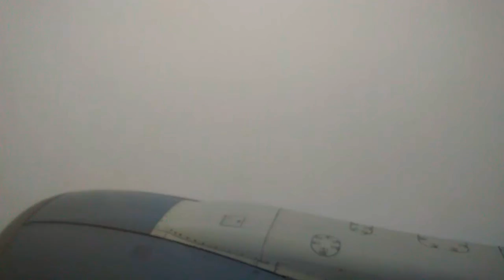How the airplane crossing between heavy clouds.